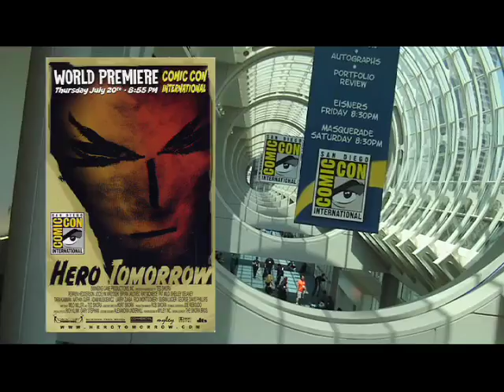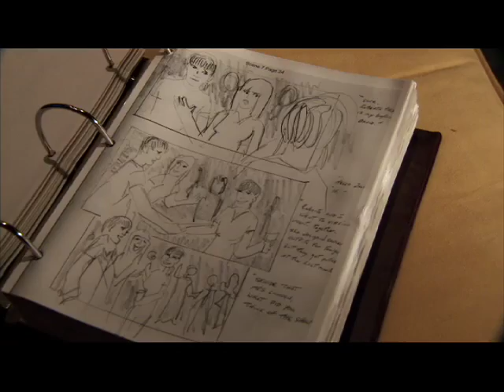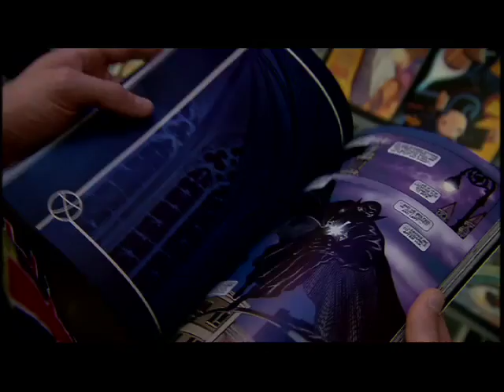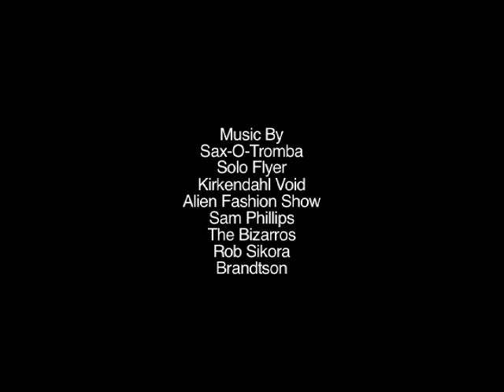The Making of Hero Tomorrow Part 1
Cleveland based cast and crew discuss working on the film Hero Tomorrow.  Part of a 24 minute featurette containing interviews, outtakes, bonus scenes, and concept art.